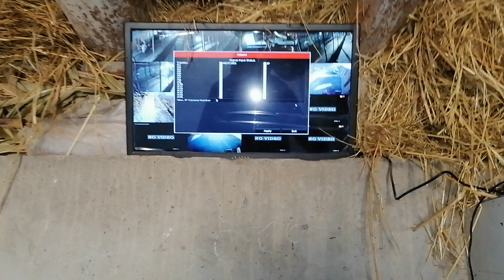NASILDOR NOVVOSLAR KELDI SOTILADI SHOSHLING